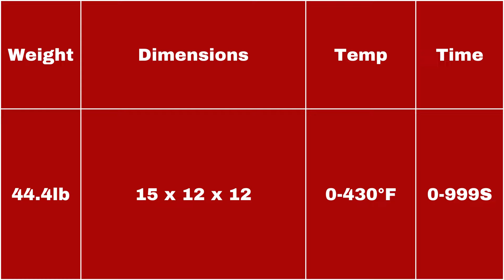7 Best heat press machines for sublimation